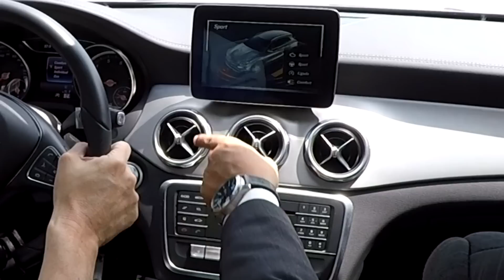Mercedes Benz GLA 200 por PCD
Um SUV compacto premium com muito conforto e esportividade, e tem desconto de IPI para pessoas com deficiência. Confira no vídeo tudo que ele oferece do ponto de vista de um cadeirante. Veja versões e preços:
- GLA 200 Style 1.6 Turbo Aut. 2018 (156/156 cv - G/E)
De R$ 161.900,00 por R$ 147.181,00 com isenção de IPI
- GLA 200 Advance 1.6 Turbo Aut. 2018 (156/156 cv - G/E)
De R$ 178.900,00 por R$ 162.636,00 com isenção de IPI
- GLA 200 Enduro 1.6 Turbo Aut. 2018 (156/156 cv - G/E)
De R$ 207.900,00 por R$ 189.000,00 com isenção de IPI